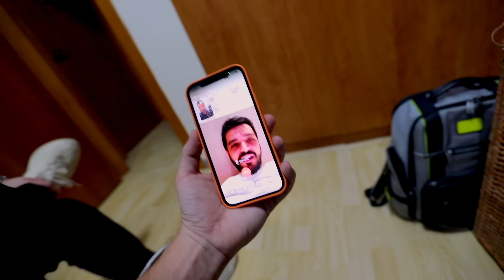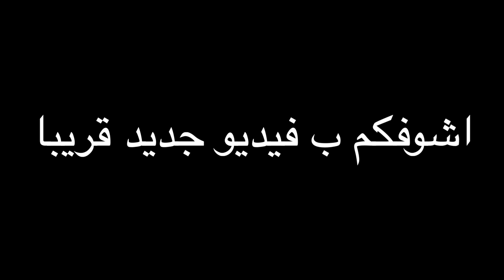سافرنا عند زوجها و راقبناه !! طلع خاين 😱